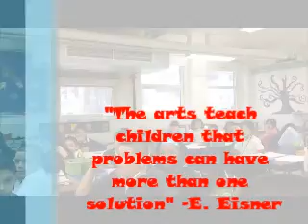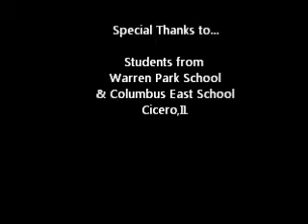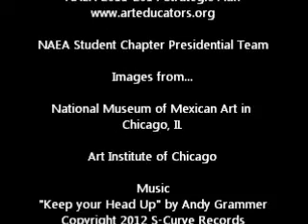Created by Melissa Righter